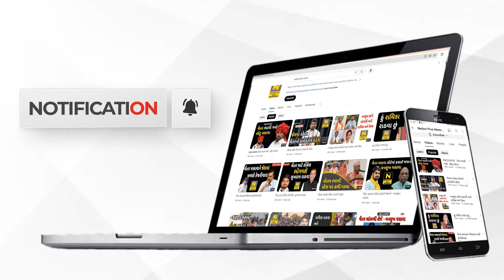સફાઈ કામદારોનો અનોખી રીતે વિરોધ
સુરેન્દ્રનગર સંયુક્ત પાલિકા કચેરી ખાતે કોન્ટ્રાકટ બેઈઝ સફાઈ કામદારોએ હડતાળ પર જઈ અનોખી રીતે વિરોધ કર્યો હતો.